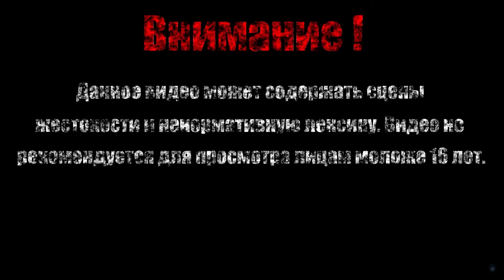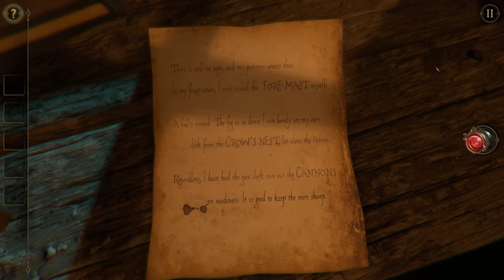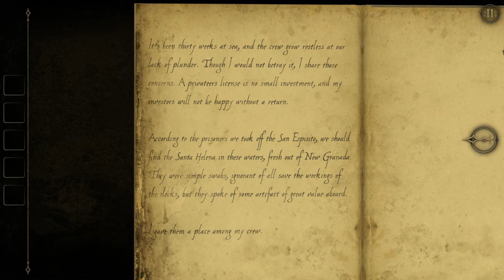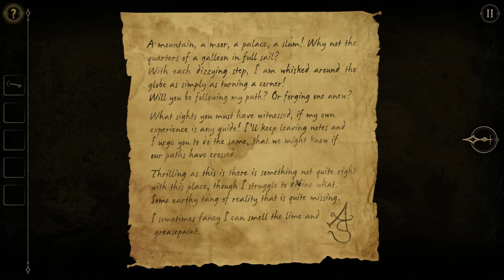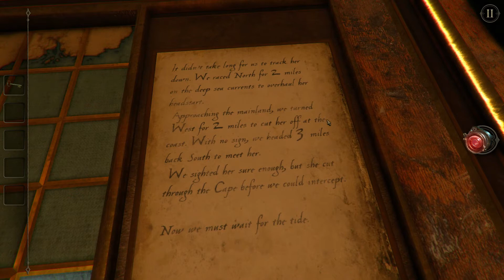КОРАБЛЬ【The Room Two】#2